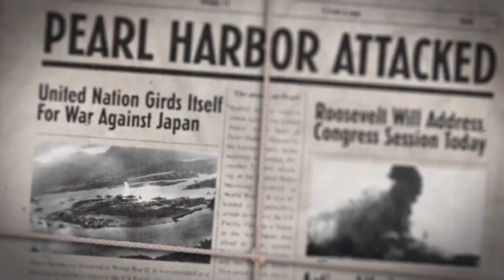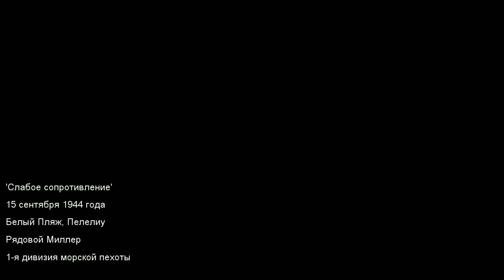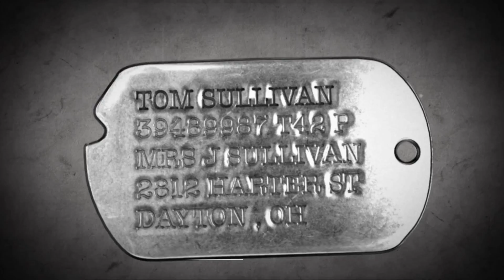БАНЗААААААЙ! | 01 | Call of Duty: World at War ʕ·ᴥ·ʔ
╟В меню можно увидеть что я прошел, прохожу и что я буду ╟проходить! И тут можно узнать о игр и обо мне.
╟Pc Spects
╟ CPU :Intel Core i5-6400 Quad-Core 2.7 GHz
╟ RAM: 8 Gt (1 x 8 Gt) DDR4 2133 MHz
╟ GPU: NVIDIA GeForce GTX 970 4 Gt GDDR5
╟ Memory:128 SSD + 1 Tt
╟ System: Windows 10 Home
╟ Mouse: LVL UP Dexterity +2
╟ Keyboard: Asus Predator SK-9627
╟ Microphone: Samson Meteor Mic
╟ Headphones: Steelseries Siberia 200 (White)